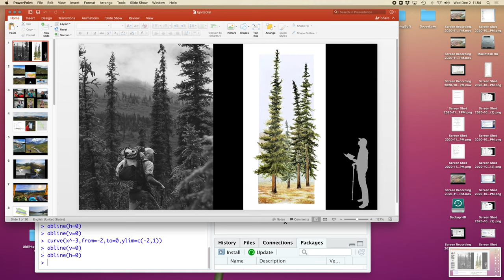AGU Ignite talk (Practice)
The American Geophysical Union hosts an annual meeting of ~25-30,000 people each year. This year they had the 10th year of a series of five minute presentations called Ignite.

This is one of the ten Ignite talks, mine, practiced the day I gave it.